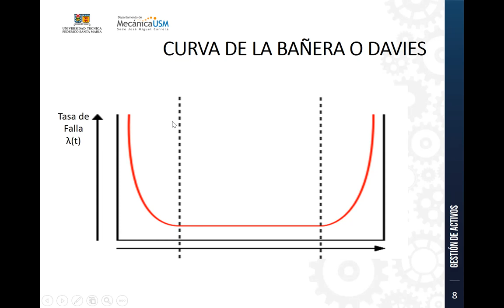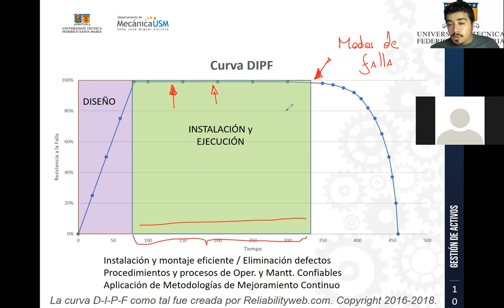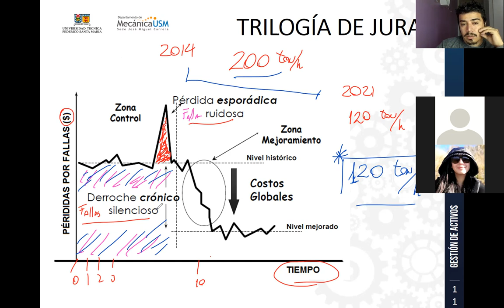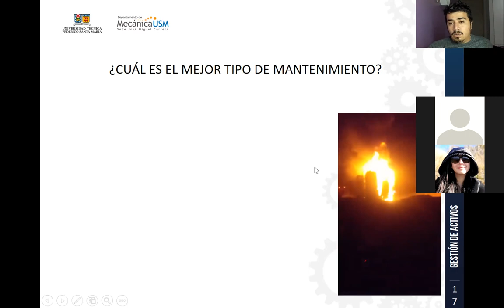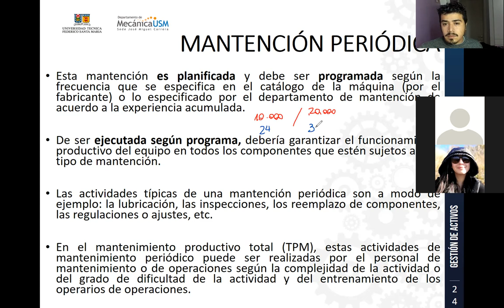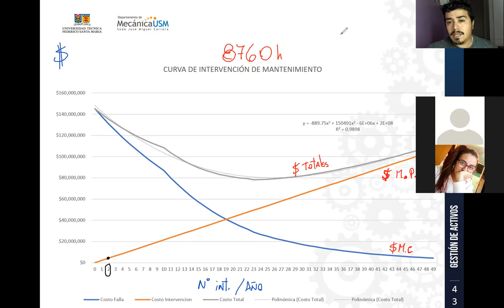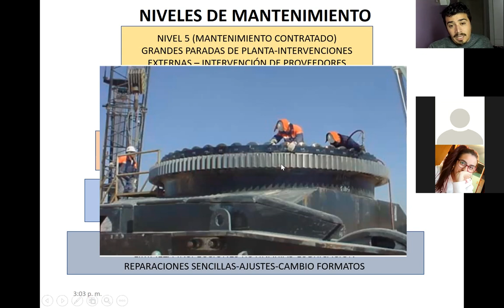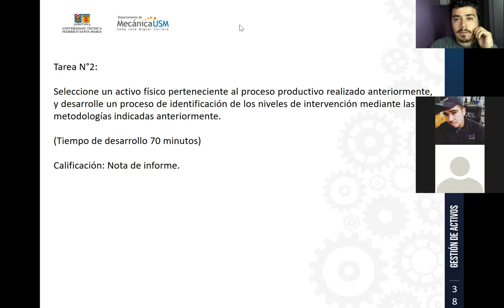Clase_08-10-2021_GestiondeActivos_Residencial